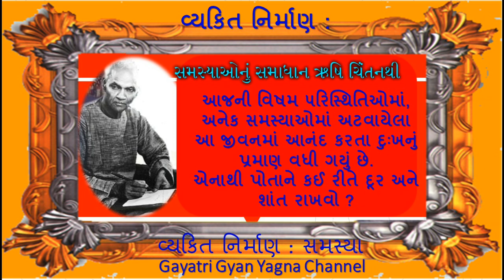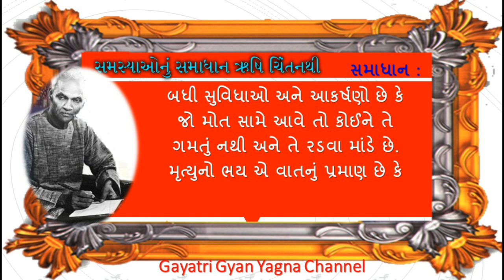આ જીવનમાં આનંદ કરતા દુઃખનું પ્રમાણ વધી ગયું છે. એનાથી પોતાને કઈ રીતે દૂર અને શાંત રાખવો ?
સમસ્યા :  આજની વિષમ ૫રિસ્થિતિઓમાં, અનેક સમસ્યાઓમાં અટવાયેલા આ જીવનમાં આનંદ કરતા દુઃખનું પ્રમાણ વધી ગયું છે. એનાથી પોતાને કઈ રીતે દૂર અને શાંત રાખવો ? | વ્યક્તિ નિર્માણ | શ્રીરામ શર્મા આચાર્યનું જીવનદર્શન અને વચનામૃત

shanti kunj
shantikunj darshan
rushi chintan gujarati
shantikunjvideo
shantikunj video
haridwar